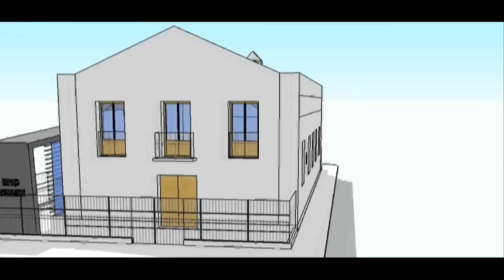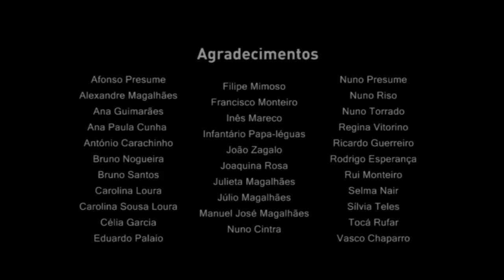Valorização da Baía do Seixal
O vídeo promocional Valorização da Baía do Seixal é o resultado de dois projectos de candidatura ao Quadro de Referência Estratégica Nacional-2007/2013 (QREN), realizados com o objectivo de estruturar a malha urbana das frentes ribeirinhas de Seixal-Arrentela e de Amora.

O Seixal dispõe de uma frente ribeirinha única, caracterizada por uma forte imagem e identidade a nível paisagístico, ambiental e cultural. A Baía do Seixal constitui, desde há várias gerações, o centro económico, social e cultural do município, tornando-se uma prioridade manter e melhorar este património natural. Um recurso de inquestionável importância que promove a coesão de toda a frente ribeirinha do concelho.